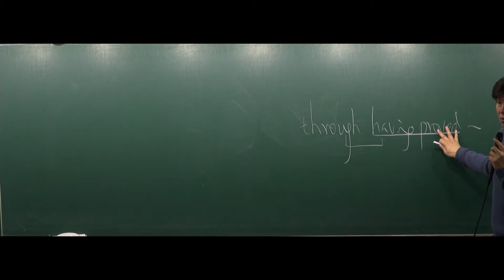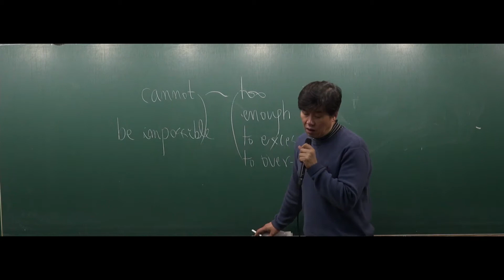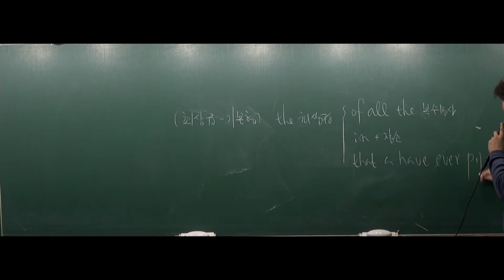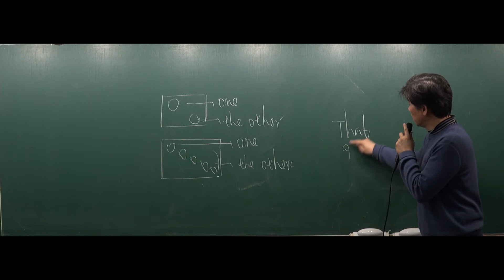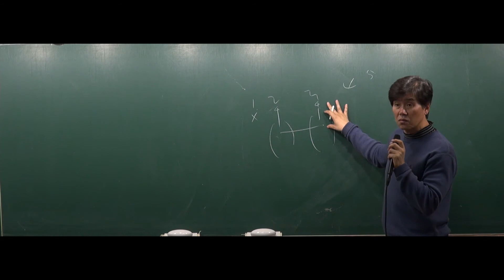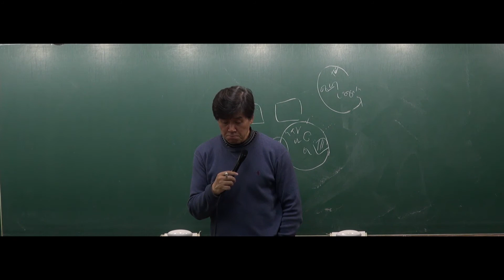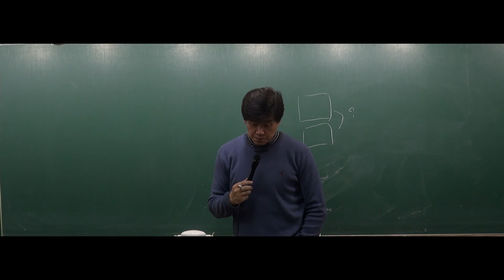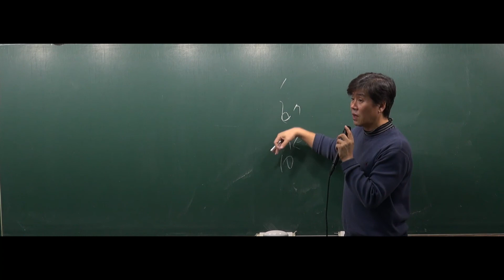[공무원영어] 2018년도 7,9급 공무원 영어(문제풀이) - 11강 준동사-2(문6~문13) [김영수]